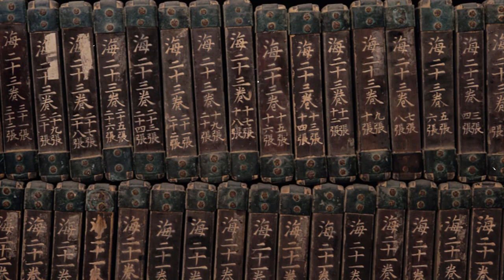Lê ngọa triều hoàng đế bệnh hoạn trong sử Việt / Bí mật cổ sử / ống nhòm nhỏ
Lê Long Đĩnh vị vua cuối triều Tiền Lê được sử sách miêu tả là vị vua độc ác, dâm đãng và bệnh hoạn. Tuy vậy sự thật về con người và cái chết của ông vẫn là một bí ẩn trong lịch sử. Mời quý vị và các bạn cùng xem video để có cái nhìn khách quan về ông.